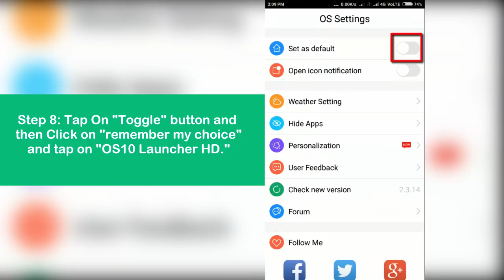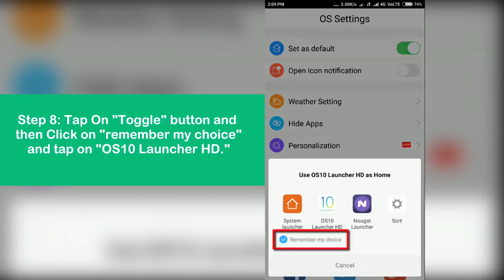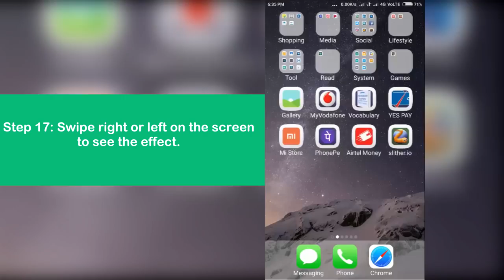How To Install IOS 10 In Your Android Phone | Aditya vardhan pandey